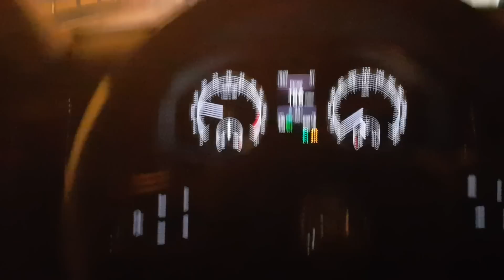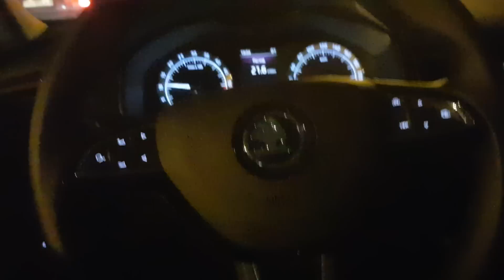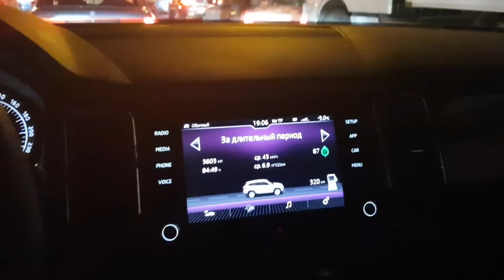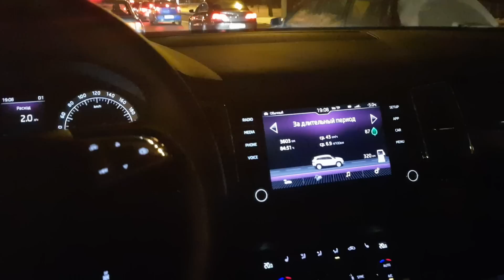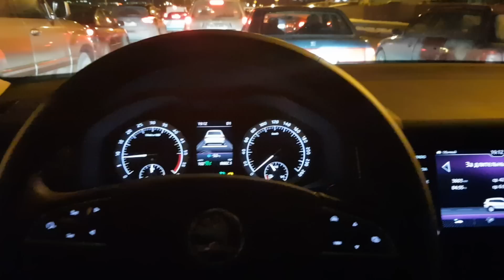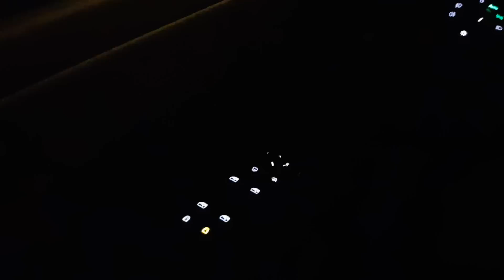Skoda Kodiaq 2.0 tdi после 3 месяцев эксплуатации